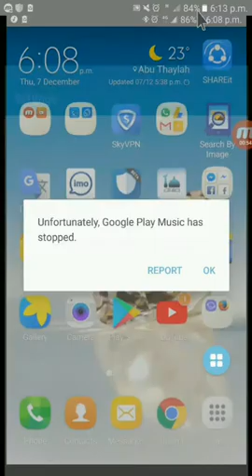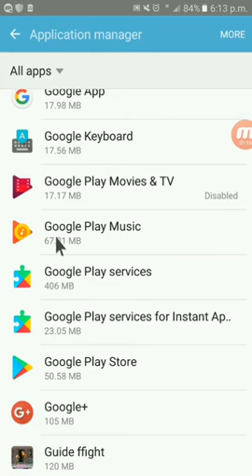Unfortunately Google Play music has stopped working android mobile.